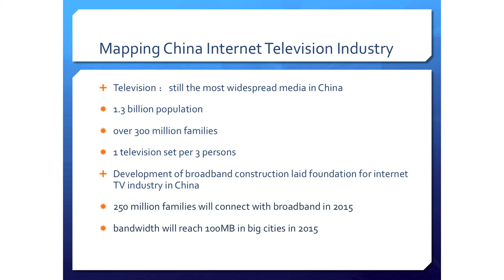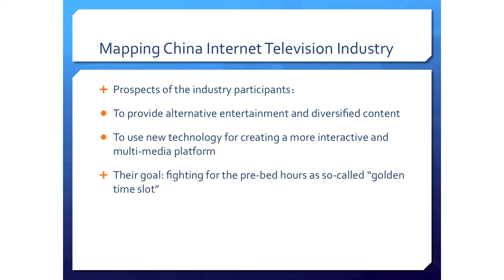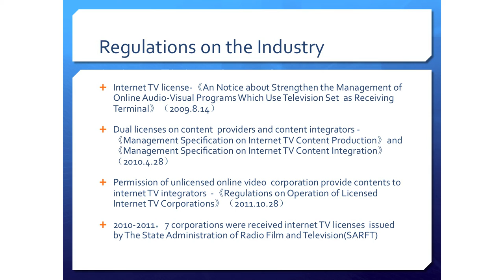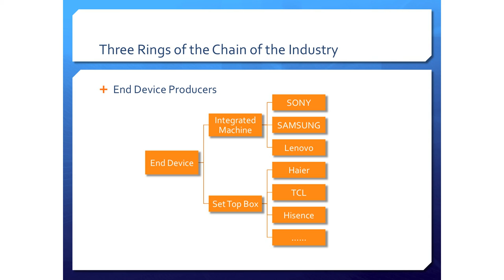Amanda Ting Zhou - Mapping Online Entertainment: Interplay of Politics, Economy and Culture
Amanda Ting Zhou graduated with a Ph.D. degree from Journalism School of Fudan University in China, now she lives in Beijing and is working as an Associate Professor in National Center for Radio and Television Studies, Communication University of China. She gives lectures to both undergraduate and graduate students, on the history of mass communication and the research of media production.
Ten years ago, when China's Internet population totaled 22.5 million and Facebook and Twitter had not even been conceived, a group of researchers came together to organize a conference to study the Internet in China. By all indications even then, it was clear that China would have a major impact on the global digital economy. Ten years on, that foresight has been vindicated.

China today has the largest Internet population of any country and it has made its presence felt in the Internet space. In all aspects of the Internet -- online gaming, micro blogging, search engines, ecommerce, content regulation, Internet governance, international domain names -- China is both changing and being changed by the Internet. The annual Chinese Internet Research Conference (CIRC) investigates these phenomena, asking probing questions into what, how, to what extent, and why these changes are taking and have taken place.

This interdisciplinary conference brings together scholars, analysts, industry leaders, journalists and legal practitioners from around the world to examine the impact of the Internet on Chinese societies, its social, cultural, political and economic aspects, as well as how China is changing the Internet.

Hosted by the University of Southern California's Annenberg School for Communication & Journalism and the USC U.S.-China Institute, the 10th Annual Chinese Internet Research Conference -- CIRC10 -- will be held on May 21-22, 2012, in Los Angeles, the world's entertainment capital. CIRC10 will examine trends and themes as we explore the ways in which the Internet and other technologies interact with Chinese cultural and social life.